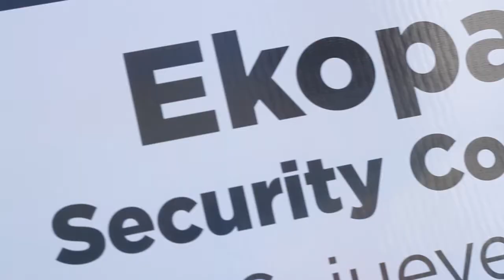Ekoparty 2016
Lucas Molas presentó en la conferencia de Seguridad Informática Ekoparty su workshop "Experiencias Analizando un stack LTE".